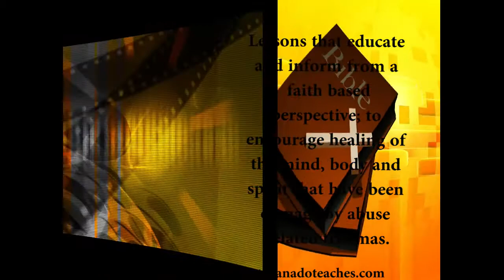𝐒𝐭𝐞𝐩 𝐢𝐧𝐭𝐨 𝐭𝐡𝐞 𝐰𝐨𝐫𝐥𝐝 𝐨𝐟 𝐓𝐨𝐫𝐚𝐍𝐚𝐝𝐨 𝐍𝐞𝐭𝐰𝐨𝐫𝐤 𝐓𝐕 - 𝐖𝐡𝐚𝐭'𝐬 𝐔𝐧𝐟𝐨𝐥𝐝𝐢𝐧𝐠 𝐇𝐞𝐫𝐞?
Under the divine guidance of the Holy Spirit, our journey has evolved, and so has our name, but our unwavering mission remains constant. Join us for faith-based lessons that transcend time and circumstance.

In life, we all encounter stains—be they physical, mental, emotional, or spiritual. Some may bear longer, deeper, and darker marks than others, but a stain is a stain. Our collective challenge is to rid ourselves of these stains, preventing them from hindering our pursuit of purpose and hindering our growth. We refuse to grant our stains the power to impede our progress or paralyze us on the path to thriving and excelling in our unique, God-given purpose.

As beautifully expressed by Sonia Huh, "We don’t want to, and we should not, at all, give our stains power to prevent and paralyze us from thriving and excelling in our unique, God-given purpose." Embrace this transformative journey with us, where faith becomes a guiding light, helping us wash away the stains that obscure our purpose and potential.